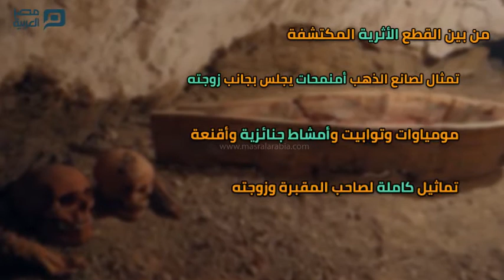مصر العربية | مقبرة صانع الذهب للإله أمون.. اكتشاف أثرى جديد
اكتشفت بعثة أثرية مصرية مقبرة فرعونية لصناع الذهب أمنمحات في منطقة البر الغربي قرب مدينة الأقصر والتي تبعد كيلومترين فقط عن وادي الملوك ، تعرف علي المقبرة وعلي محتوياتها في الفيديو التالي .